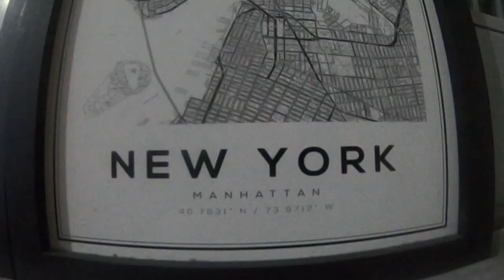Glasgow Quarantine Geography Quiz #7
It's the 7th Installment of the Glasgow Quarantine Geography Quiz, and it's now in an exciting new VIDEO format. Participate now and be in with a chance of winning a tremendous prize!

Added SFX from:
Drum rolls1.wav by Jedo of freesound.org